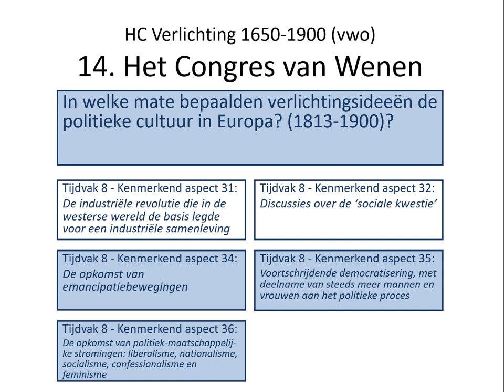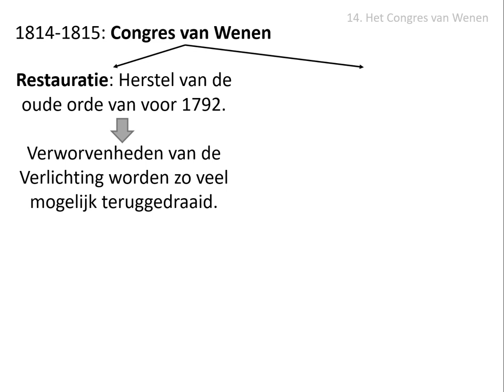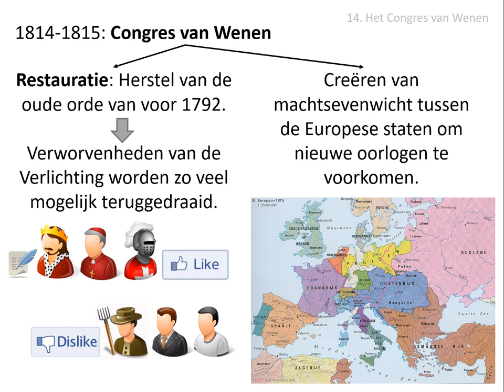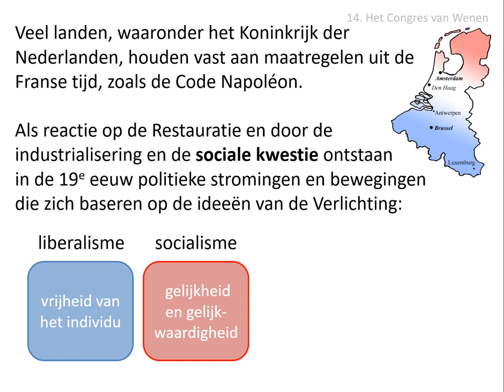14. Het Congres van Wenen (vwo HC Verlichting 1650-1900)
In deze video wordt dit gedeelte van de stofomschrijving besproken:
Tijdens het Congres van Wenen in 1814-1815 probeerden de overwinnaars van Napoleon een stabiele politieke orde te scheppen. Zij herstelden veel van de situatie van vóór de Franse Revolutie en creëerden een machtsevenwicht tussen Europese staten. Toch bleven in landen als het Koninkrijk der Nederlanden veel maatregelen uit de Franse tijd van kracht, zoals de Code Napoléon. Als reactie op de restauratie, maar ook in relatie tot de industrialisering en de sociale kwestie, ontstonden in de 19e eeuw politieke stromingen en bewegingen die zich baseerden op verlichtingsideeën, zoals het liberalisme, het socialisme, het nationalisme en het feminisme.

Afbeeldingen:
- eigen collectie